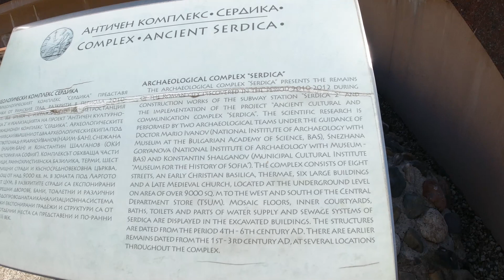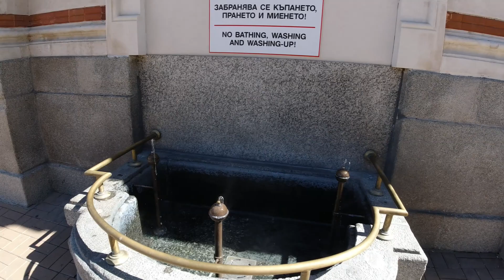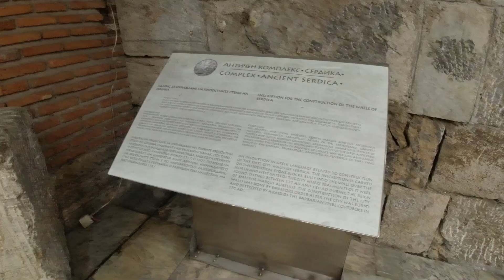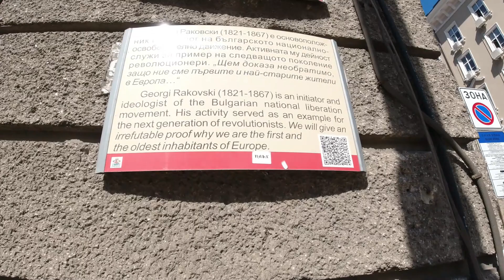Sofia, Bulgaria During Coronavirus National Emergency!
I booked Sofia trip from last year (2019) & the number of coronavirus infection in Bulgaria compared to the rest of the world is still minimal so I decided that maybe it would be ok to travel. However, a day before departure the government had announced a National Emergency to curb the virus. It was a bit too late to cancel so I decided to come anyway.

I love Sofia. I would definitely come back again when this Covid19 is out of the picture.